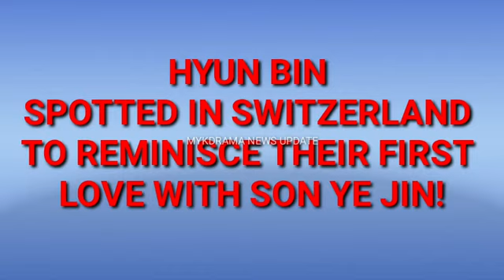JUST IN! HYUN BIN Spotted in Switzerland where their LOVE with Son Ye Jin Started! | BINJIN | 현빈 손예진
JUST IN! HYUN BIN Spotted in Switzerland where their LOVE with Son Ye Jin Started! | BINJIN | 현빈 손예진 | @MYKDRAMA NEWS UPDATE

❤Hyun Bin and Son Ye Jin (BINJIN COUPLE)
Confirmed to be dating last January 1, 2021.

The South Korean BINJIN couple, who met while filming the 2019 Netflix international hit drama series Crash Landing On You, confirmed the good news. They are expecting their first baby together.

The co-stars Hyun Bin and Son Ye Jin tied the knot in March at the Grand Walkerhill Seoul in Gwangjin Gu, Seoul, Korea. Their ceremony was privately celebrated by family and close friends due to health restrictions in the country at the time.

Following the wedding, the couple traveled to the United States and enjoyed their honeymoon in Los Angeles.

Binjin Couple are expecting their first Baby!❤